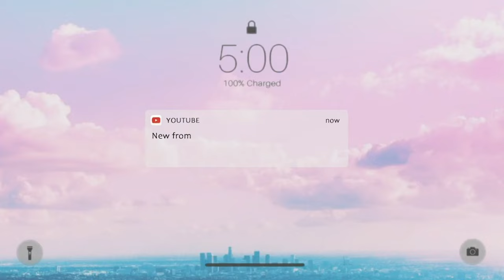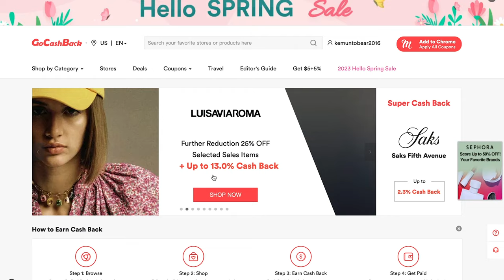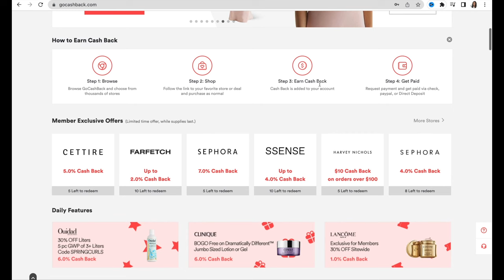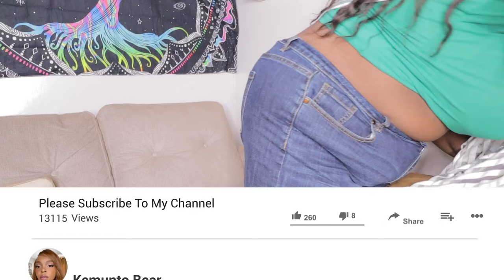LIVING ALONE VLOG!HOME OFFICE DESK DIY INSTALLING CONTACT PAPER +FENTY BEAUTY BRONZER +GO CASH BACK!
About GoCashBack:
GoCashBack.com is the fastest growing cash back website where you can earn up to 40% cashback at your favorite

stores. They offer high cashback rate for popular merchants such as SSENSE, Sephora, Farfetch, Shopbop, NET-A-PORTER, Bloomingdales, Neiman Marcus and many more.

money even more.Register with my link for $8 registration bonus at GoCashBack

Download GoCashBack app to get FREE STARBUCKS DRINK.

✨💁🏿Tiktok kemuntobear
✨💁🏿Instagram kemuntobear
✨💁🏿facebook kemuntobear
✨💁🏿Twitter kemuntobear
✨💁🏿snapchatjojokemunto